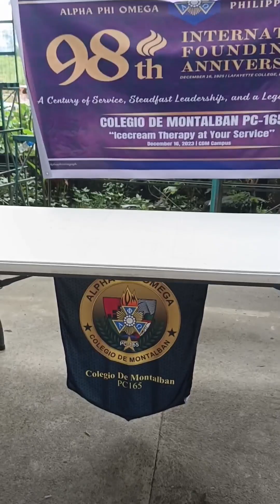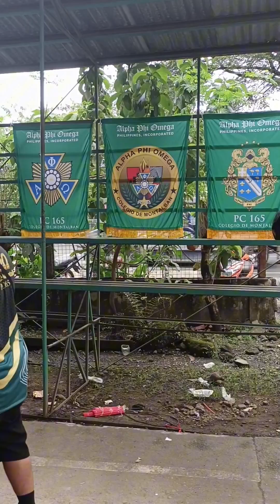Free Ice Cream to the students of Colegio De Montalban from APO Members